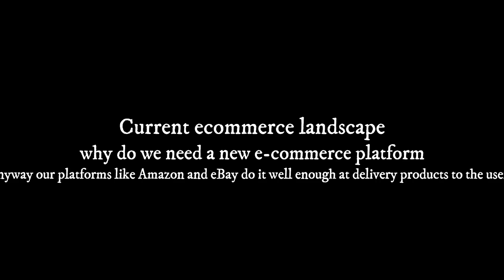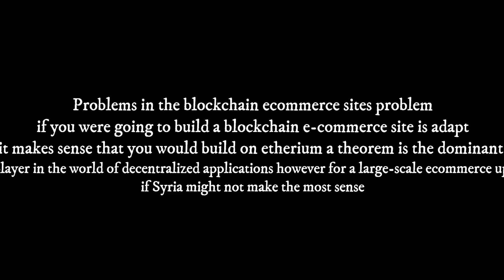Cybermiles Best Blockchain Solutions for E-commerce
Author

• Telegram username: @cryptocat15
• Myetherwallet: 0xb6ad92f54cf46f808b147ddc4c4a456db51c1a51